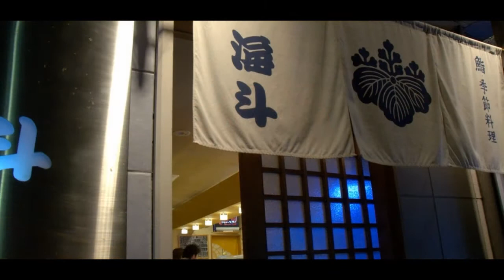本マグロの握り寿司 日本一 兵庫県宝塚市の寿司屋 海斗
本マグロの握り寿司 日本一　海斗 （寿司）
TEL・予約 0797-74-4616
住所 兵庫県宝塚市伊孑志3-12-25
逆瀬川駅から545m

▼旨い鮨リンク

宝塚市のオススメのお寿司屋さん 海斗 口コミ情報 「旨い。」平成25年4月

▼大阪旨いリンク

美味しい豚骨ラーメン（大阪）　大阪の美味しい豚骨ラーメンのお店　一蘭 大阪道頓堀店

▼淡路島旨いリンク
淡路島の美味しい鯛料理　料理の美味しい旅館　淡路島うずしお温泉うめ丸

▼京都旨いリンク
美味しい懐石料理　京都府亀岡市　おもてなしの素晴らしいお店　とくなみ（とく涛）